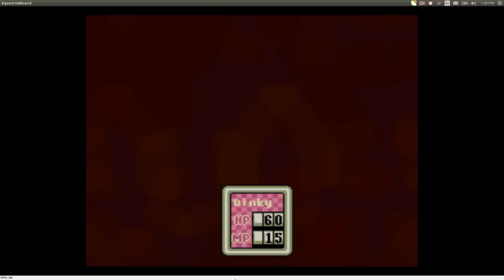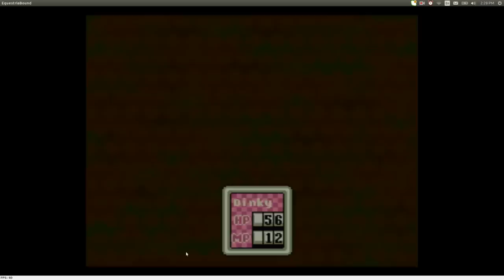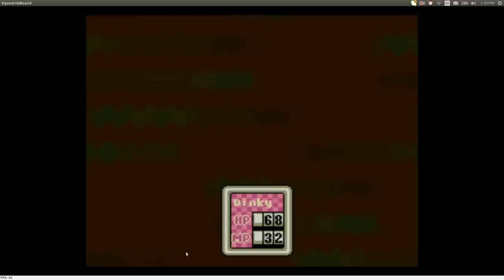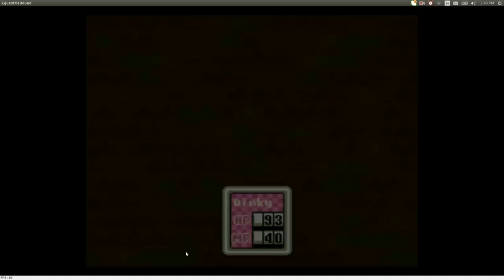[Blind Let's Play] EquestriaBound - Part 2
Part two of my blind let's play of EquestriaBound, a rom mod of the Nintendo game EarthBound, created by Rydel.

In this episode, I combat Trixie, a robot bear, Pinkie Pie? and the greatest challenge of all... Tom the rock.

Hope you enjoy the let's play. Let me know if you do.

The mod is the work or Rydel. The original EarthBound and all related characters belong to Nintendo. I own only my voice.